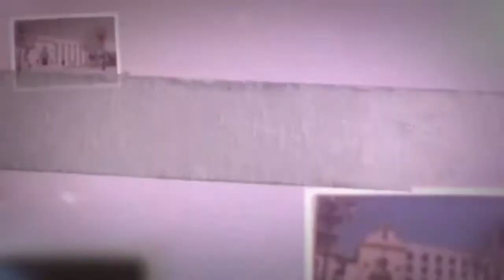🎓DISCURSO GRADUACIÓN E.INFANTIL 5 AÑOS | PRESEN TV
Discurso de despedida de las maestras de Educación Infantil 5 años del Colegio de la Presentación de Guadix en el acto de graduación de sus alumnos.